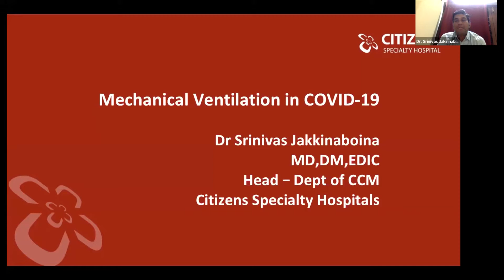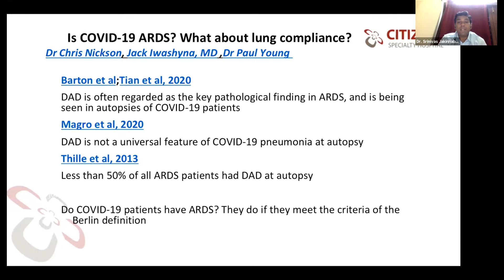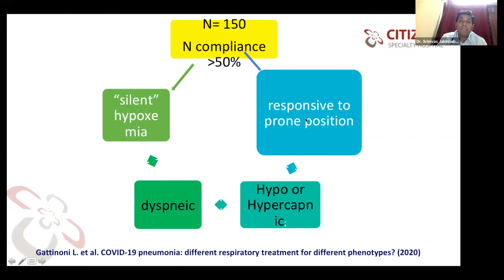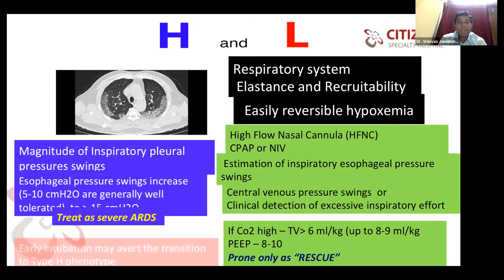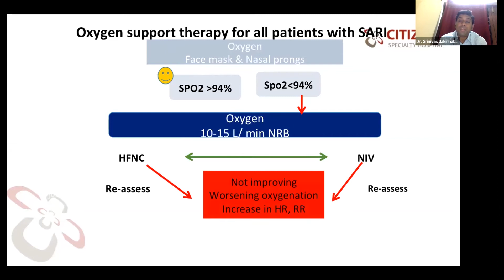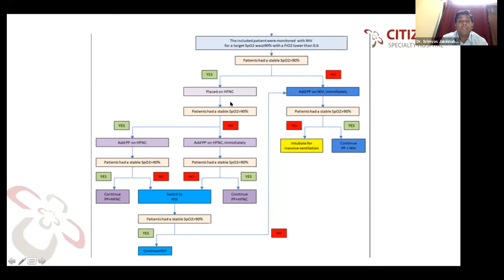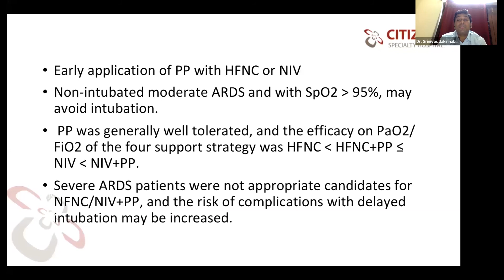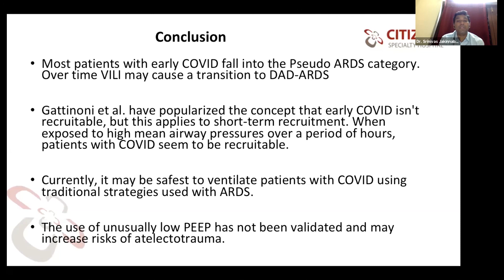CIPACA Critical Care Clinics, Master Class 5 (16th May 2020)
Topic: Mechanical ventilation in COVID 19 Patients
 Speaker: Dr. S. Jakkinaboina
       MBBS MD DM (Critical Care) EDIC
       Head – Critical Care Medicine
       General Secretary (ISCCM – Hyderabad Chapter)
       Citizens Speciality Hospitals, Hyderabad.